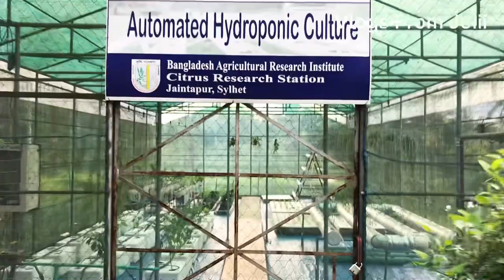সাইট্রাস গবেষণা কেন্দ্র জৈন্তাপুর।